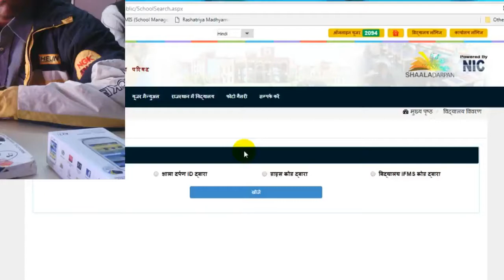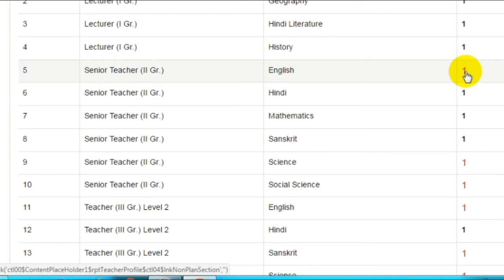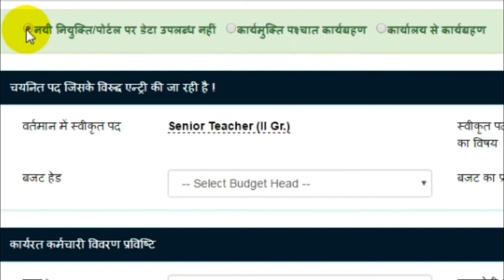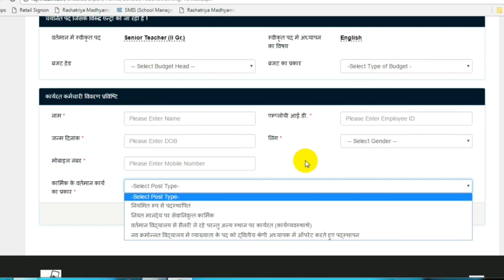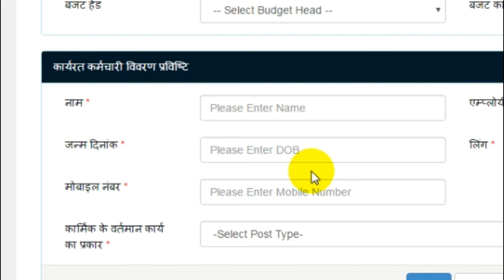शाला दर्पण पर नवनियुक्त कार्मिक की जोईनिंग कैसे करे ("3A" में कार्मिक प्रविष्ठि कैसे करें )!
"3A"
How Can Entry On Shala Darpan

नमश्कार दोस्तों शालादर्पण पर नवनियुक्त कार्मिक को पेहले ओफलाइन जोईनिंग करवाऐ ।
फिर ddo के sso login से कार्मिक कि employee id बनाने के apply करें ।

Employee id जनरेट होने के बाद कार्मिक को शालादर्पण/दर्शन पर जोईनिंग करवाऐ ।

समस्त helping  विडियो available ओफ my channel